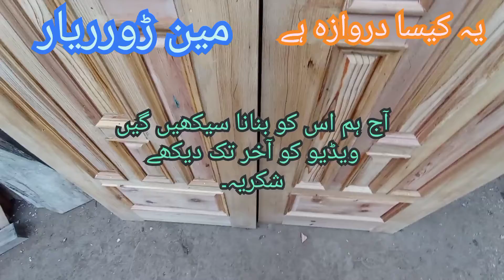how to make main door wood || vastu tips for main door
This is a New wood working ideas.This is main wood door of home.This door is better than faber door.